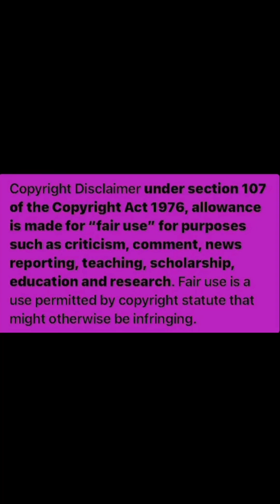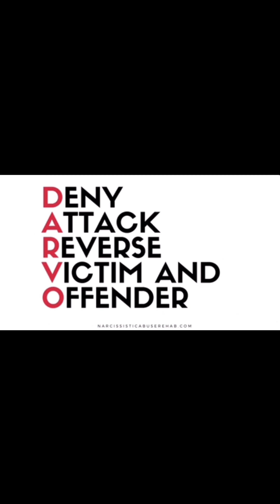Spew & Her Minion Runnin at the mouth